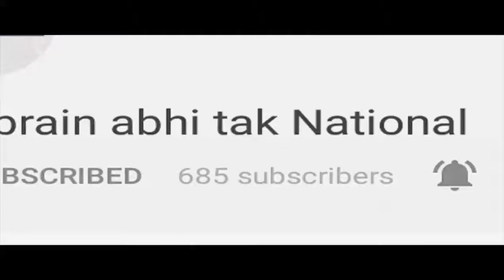Gohana में नवजात बच्चे का मिला शव || BREAKING